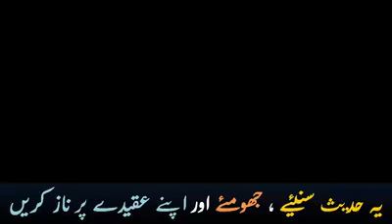Perh ne bhi huzur pe salaam padha to hum kyun nhi pad sakte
Video from Sufiyan Ibne Vali